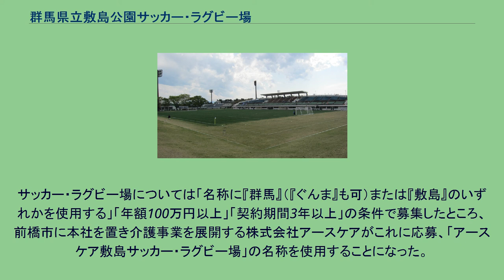群馬県立敷島公園サッカー・ラグビー場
敷島公園 」 群馬県立敷島公園サッカー・ラグビー場 群馬県立敷島公園サッカー・ラグビー場（ぐんまけんりつしきしまこうえんサッカー・ラグビーじょう）は、群馬県前橋市の群馬県立敷島公園内にある球技場。
施設は群馬県が所有し、敷島パークマネジメントJV（共同企業体）が指定管理者として運営管理を行っている。
1966年に竣工。
グラウンド面積12,421㎡。
2,800名収容のメインスタンドの他は三方が芝生席（5,000人収容）。
スコアボードは手動式でナイター設備はなし。
サッカーでは天皇杯 JFA 全日本サッカー選手権大会や群馬県サッカー協会長杯サッカー大会の試合会場で使用され、その他にもジャパンラグビートップリーグなどの公式戦でも使用されている。
2005年にザスパクサツ群馬が主催ゲームを開催した時はバックスタンドに仮設の座席を設けて対応した。
本来はJリーグ開催基準（J2の場合は椅子席10,000人以上（芝生席は含まない）と照明塔が必要）を満たしていないが、陸上競技場改修中につき、特例で開催が認められた。
かつて、日本フットボールリーグに所属していたアルテ高崎の主たる試合会場の一つであった。
現在は、関東サッカーリーグに所属しているtonan前橋の主たる試合会場の一つとなっている。
県の自主財源確保を目的として2018年（平成30年）9月から敷島公園内施設の命名権（ネーミングライツ）を募集。
サッカー・ラグビー場については「名称に『群馬』（『ぐんま』も可）または『敷島』のいずれかを使用する」「年額100万円以上」「契約期間3年以上」の条件で募集したところ、前橋市に本社を置き介護事業を展開する株式会社アースケアがこれに応募、「アースケア敷島サッカー・ラグビー場」の名称を使用することになった。
期間は2020年（令和2年）12月1日から2024年（令和6年）3月31日までの3年4ヶ月間。